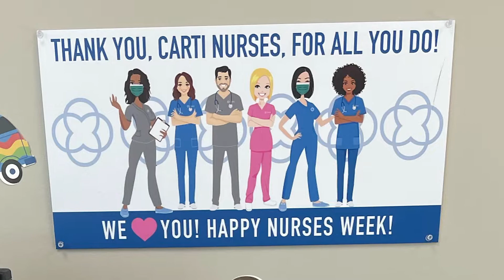Nurses Week Montage | CARTI Cancer Center